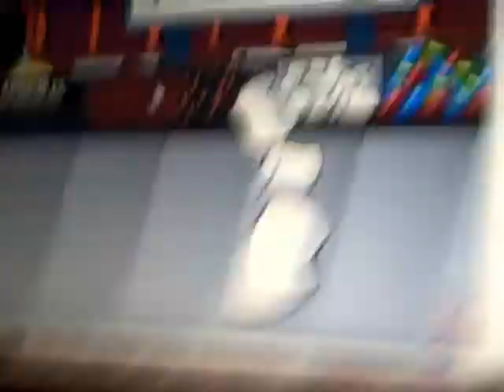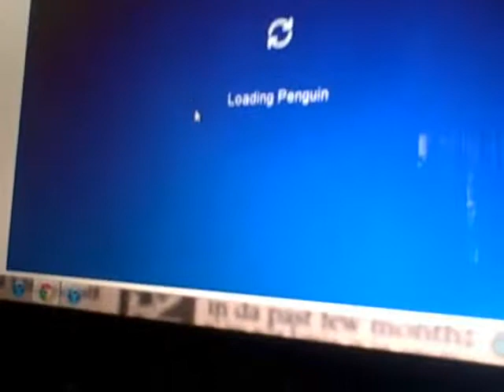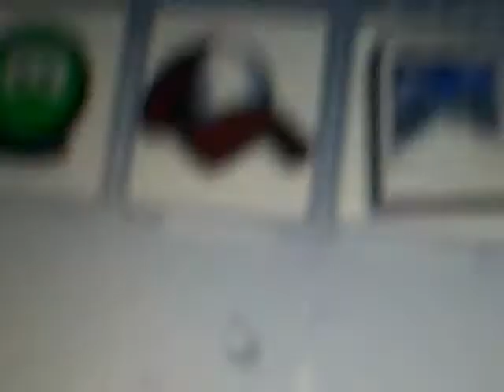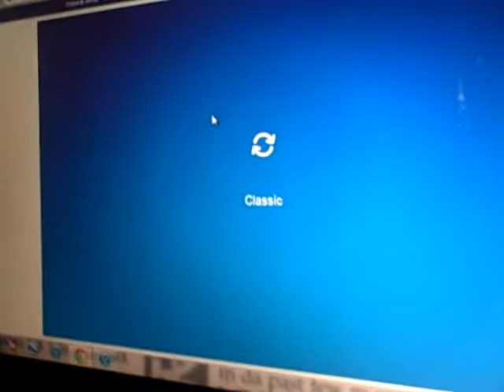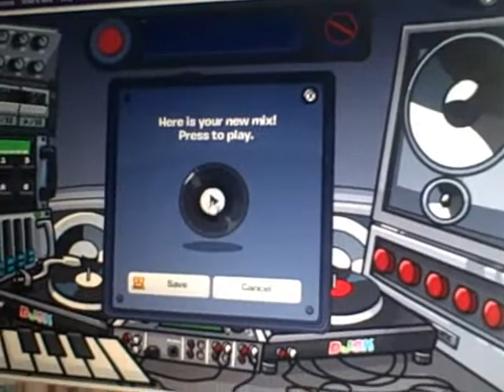club penguin.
this game is so retarded. :P